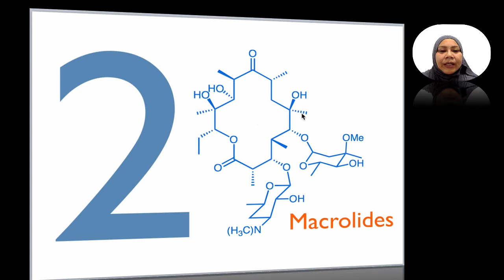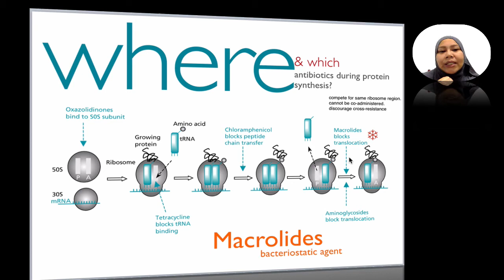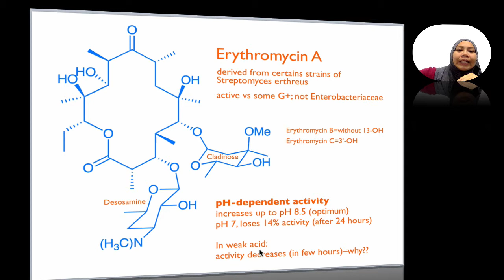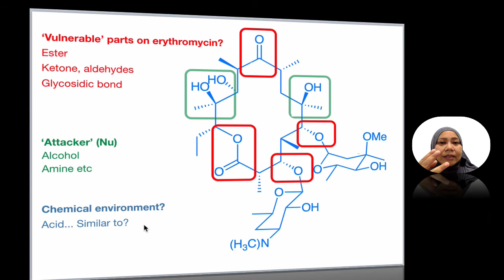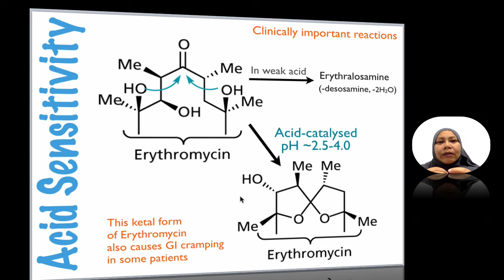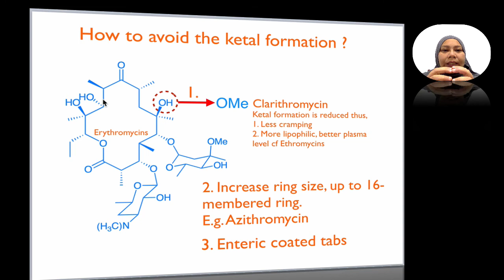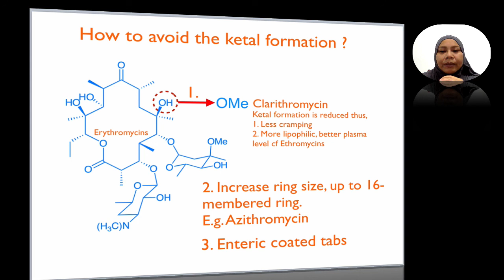17241B Macrolides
A 10-min lecture on macrolides and its chemistry.